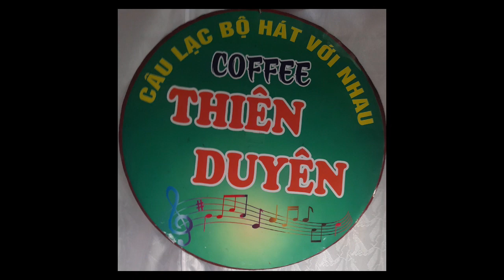Chiều Mưa Xứ Dừa- tr bày: Tư Mới-